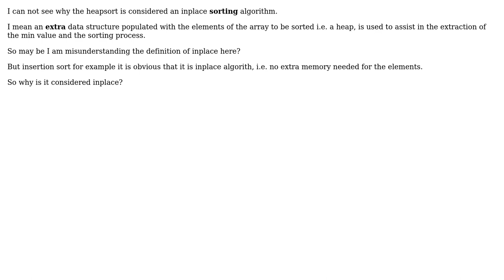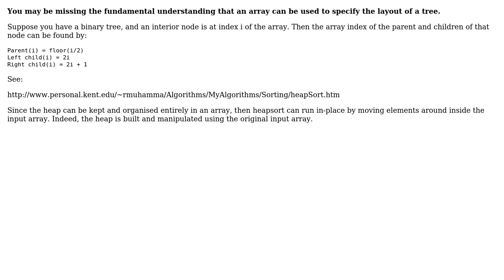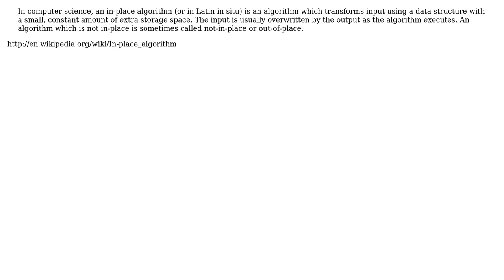Software Engineering: Algorithm refresher. Why is heapsort an insort algorithm? (5 Solutions!!)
Software Engineering: Algorithm refresher. Why is heapsort an insort algorithm?

With thanks & praise to God, and with thanks to the many people who have made this project possible! | Content (except music & images) licensed under CC BY-SA | Music | Images & others | With thanks to user user10326 user stackoverflowuser2010 user Rein Henrichs user rdasxy user Peter Taylor user Daniel Scocco and the Stack Exchange Network Trademarks are property of their respective owners. You are responsible for your own actions.